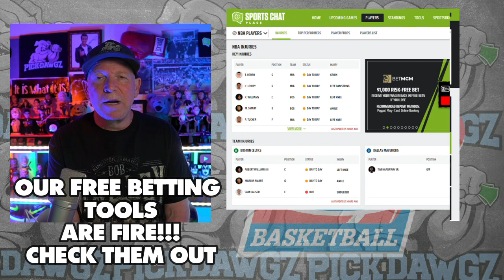Oregon State vs Nebraska 11/18/23 Free College Basketball Picks and Predictions | NCAAB Pick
The Nebraska Cornhuskers take on the Oregon State Beavers in Saturday's College Basketball Action. Get Mitch's College Basketball Pick and Prediction for this game.